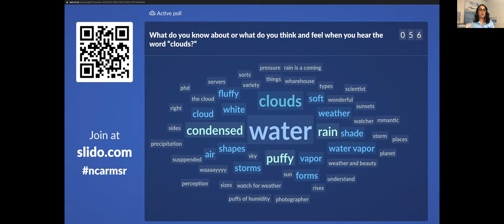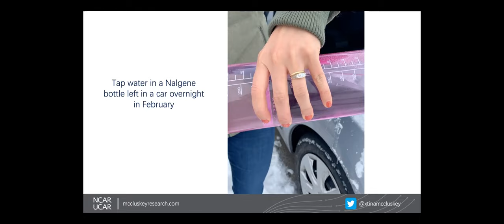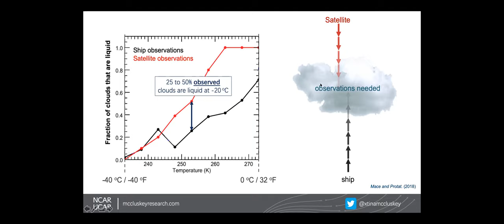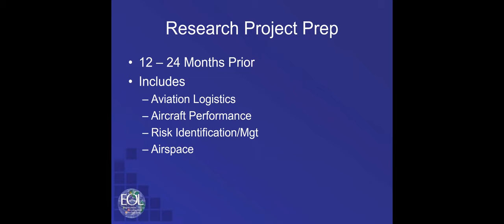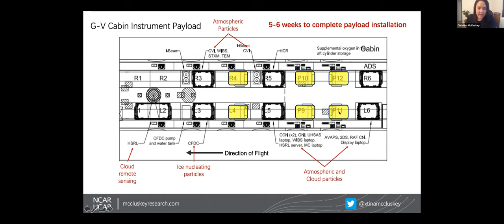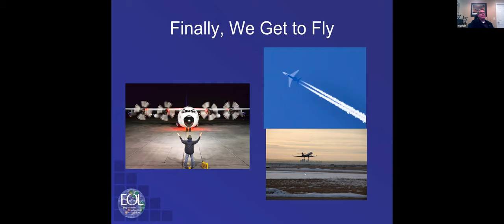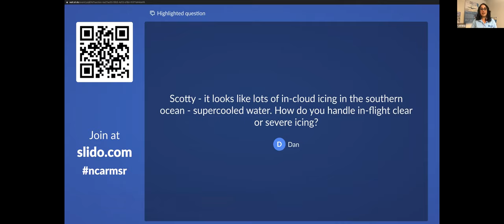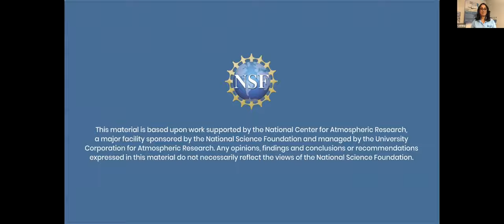Catcher in the Sky: A Tale of Modern Day Science, Research, and Aviation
Dynamic clouds cover Earth every day and are critical to life as we know it. Clouds impact our day-to-day lives by providing us with fresh water and shading us from the sun. Amidst the beautiful landscapes of clouds in the sky are many physical and chemical processes that play an incredibly important and complex role in Earth’s climate system. Researchers use many tools to study clouds, including airplanes suited out with scientific instrumentation.

Join NCAR scientist Christina McCluskey and NCAR chief pilot Scotty McClain in this virtual lecture to hear insights on studying clouds, scientific instrumentation aboard specialized science aircraft, and being a pilot during field campaigns.